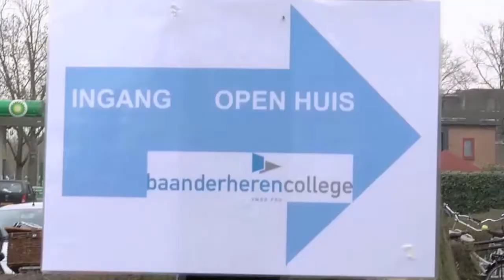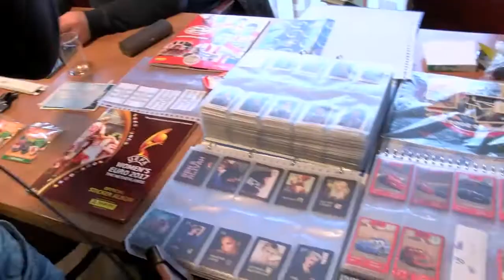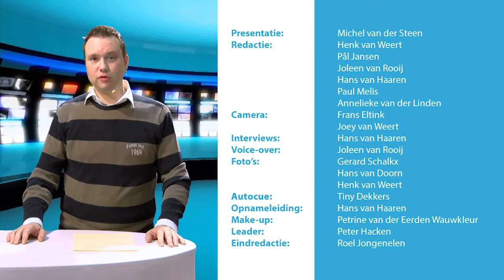DBC Nieuws 17 januari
In deze uitzending: Turntalentenjacht Tabitta, Open Dagen middelbare scholen JRL en BHC,  kritische kanttekeningen bij informatiemarkt Biomassaplein, Ruilbeurs verzamelaars in Walnoot, Jeugdzittingsavonden Liempde,  Mieke Beerens in het zonnetje gezet, aanplant fruitbomen Dommelbimd en Boxtels Carnavalsnummer ' Losse Handjes' landelijk nieuws. DBC is een samenwerking tussen Brabants Centrum en Omroep Dommelland. Presentatie: Michel van der Steen.